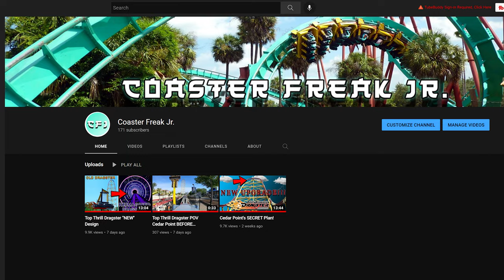Is This REALLY Happening???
Let me know your thoughts and ideas in the comments below. 😊